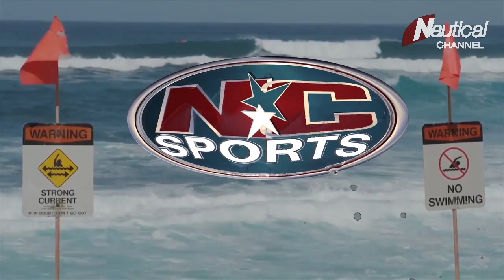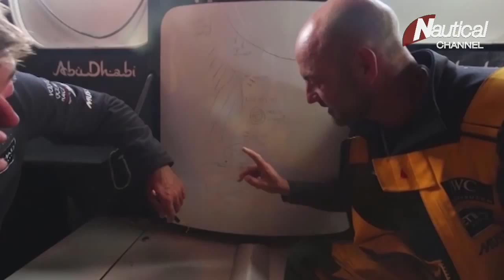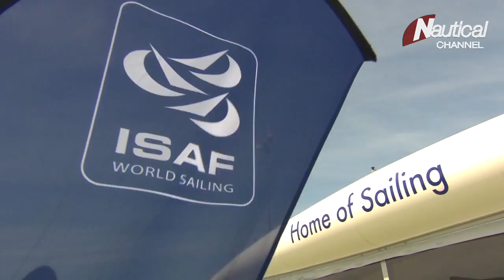NC Sports with Mia Ceran | Triple Crown Hawaii, ISAF Hall of Fame, Transat Jacques Vabre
November 20,2015: Mia Ceran with a preview of the Hawaiian Triple Crown, ISAF Hall of Fame, Transat Jacques Vabre and more!